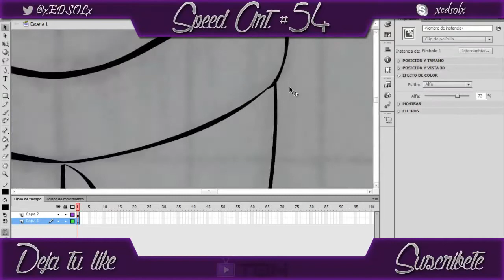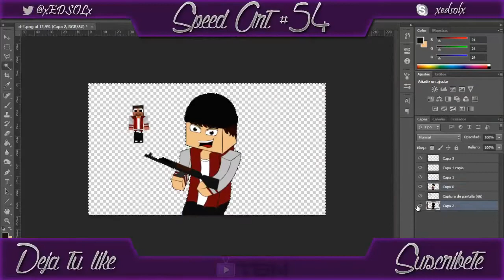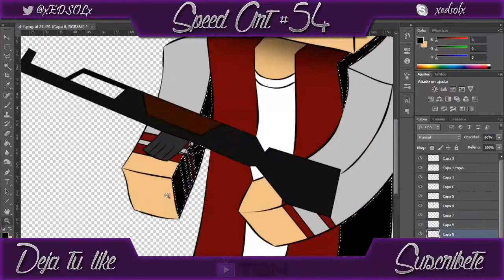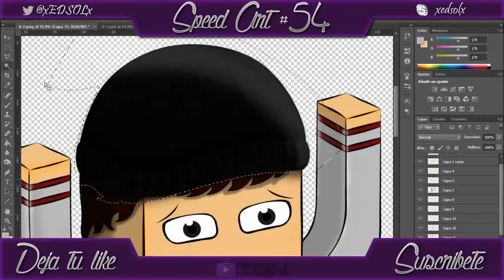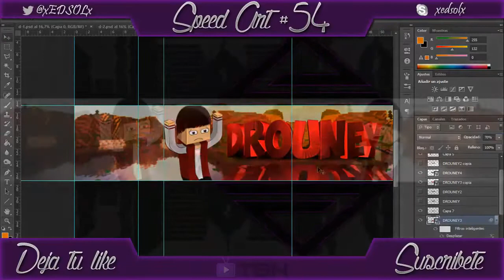Nuevo Banner - Speed Art By EDSOL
► Steam --- Drouney